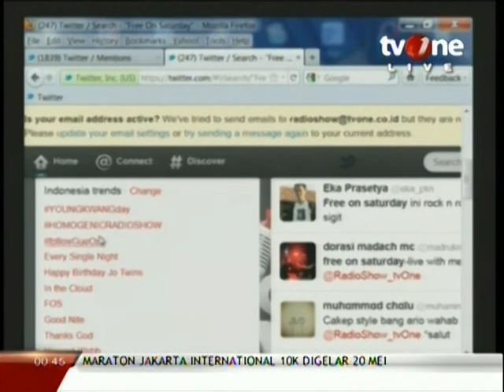FOS (Free On Saturday) Live Performed At Radio Show (23-04-12) Courtesy TV ONE